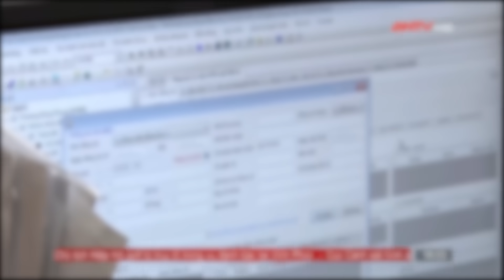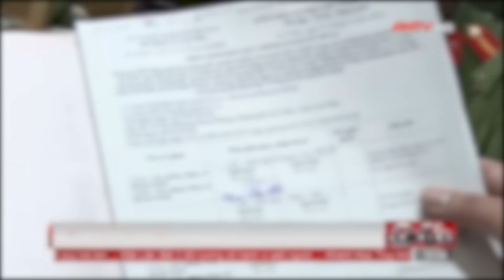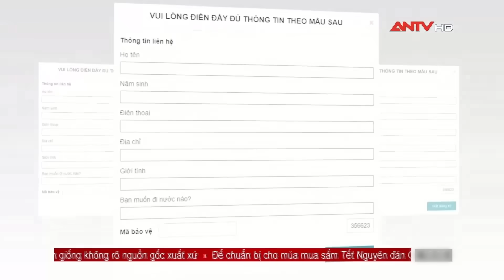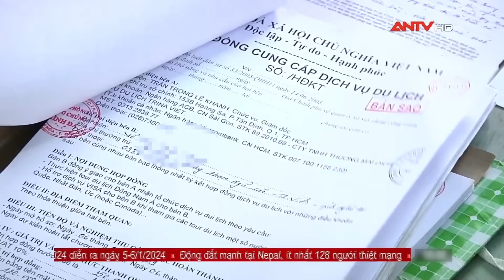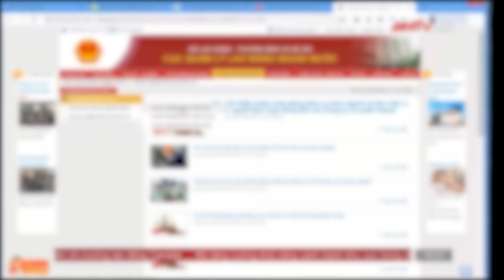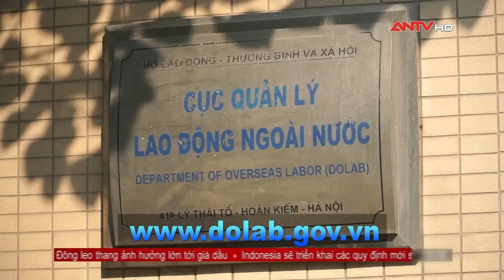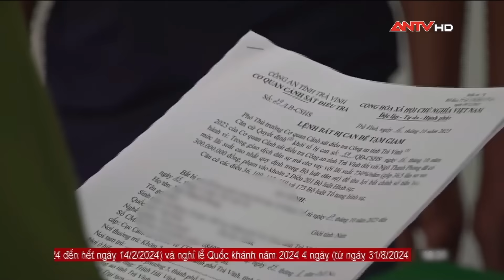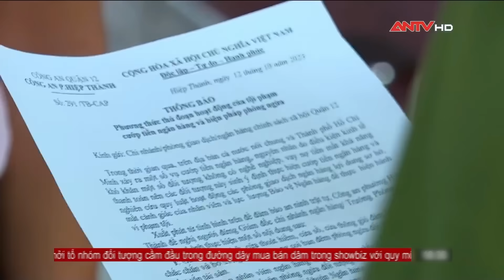Tin tức an ninh trật tự nóng, thời sự Việt Nam mới nhất 24h khuya 4/11 | ANTV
Mời quý vị và các bạn xem thêm: Tin tức an ninh trật tự nóng, thời sự Việt Nam mới nhất 24h tối 4/11